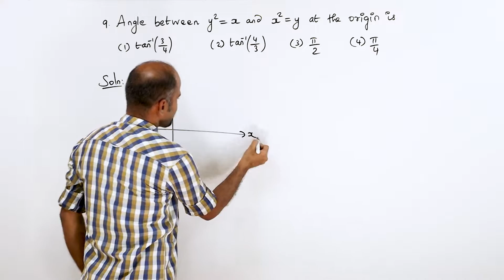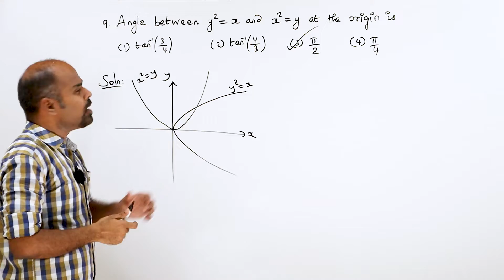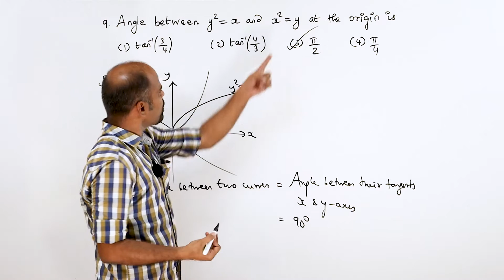+2 | Ex - 7.10 | Sum No. 9 | Applications of Diff. Calculus | Class 12 | State Board | ram maths